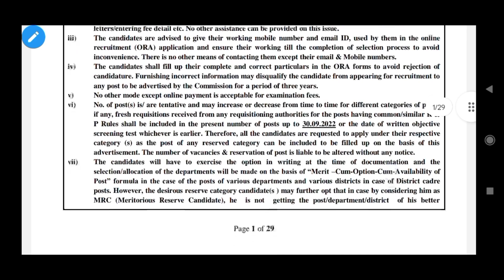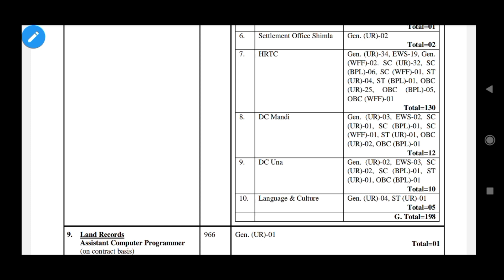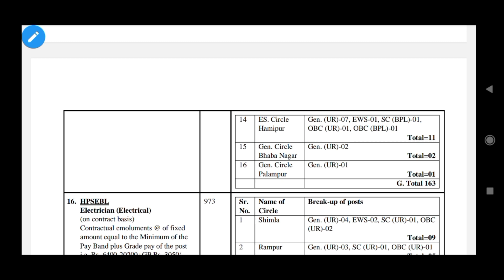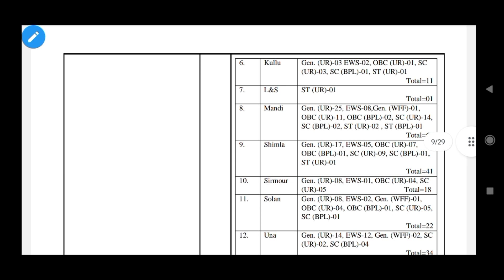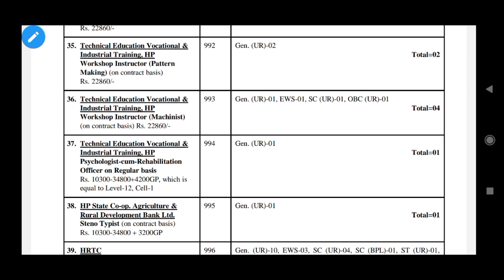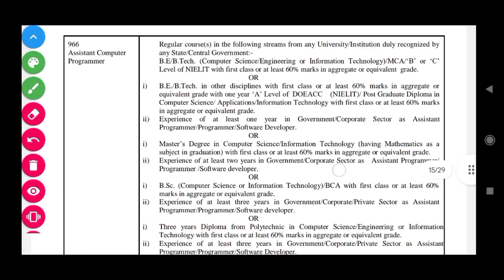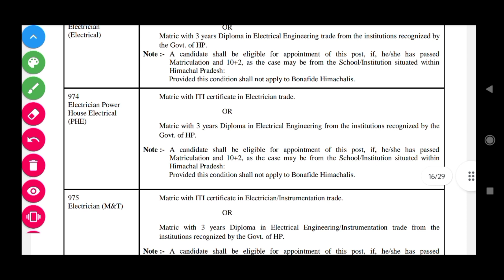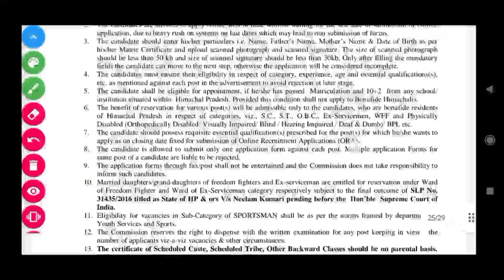HPSSCB Hamirpur Recruitment 2022।। HPSSCB DM,Joa(IT),Clerk,Lineman, Electrician &Other Recuritment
Himachal Forever.